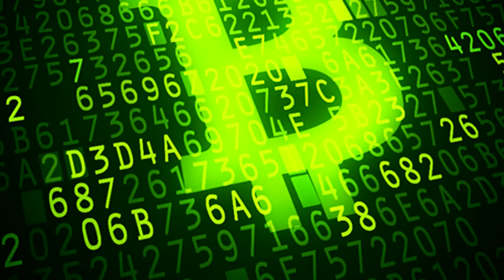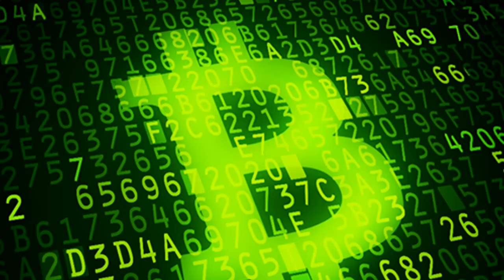가즈아! (Gazua!) - ( TTRM / Titanrium )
요즘 핫하다고 하던 '가즈아' 가 생각나서  간단하게 만들어 보았습니다.

보컬 제거한 버전도 같이 있습니다.